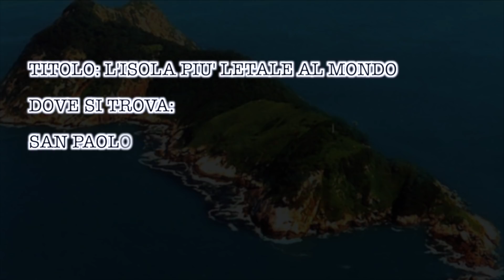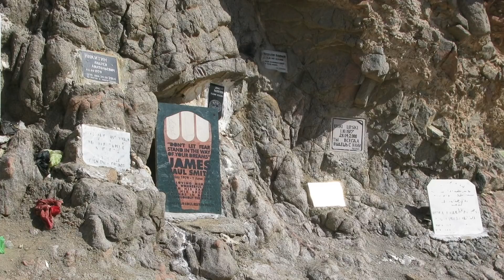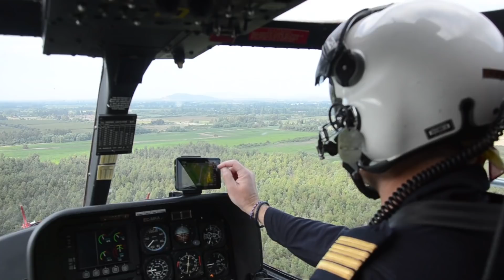I LUOGHI PIU' PERICOLOSI AL MONDO - 4 POSTI DOVE NON DOVRESTI ANDARE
È un'esperienza di vita unica esplorare quanto più possibile il nostro bellissimo pianeta e questo impulso interiore è sentito non solo dagli avventurosi, ma un po’ da tutti. Il problema è che in mezzo alle bellezze del nostro mondo, si nascondono anche dei pericoli.
Quelli che andremo a vedere in questo video sono 4 luoghi che dovresti evitare di visitare perché considerati tra i luoghi più pericolosi al mondo...

Le mie luci
Luci ambientali
La mia sedia RGB

SU DI ME:
Ciao, sono Giuseppe, meglio conosciuto come Jostyle, su questo canale troverai video di curiosità, storie incredibili ed inquietanti, pensieri assurdi e molto altro.

Dicono che metto ansia con i miei video, lo pensi anche tu?